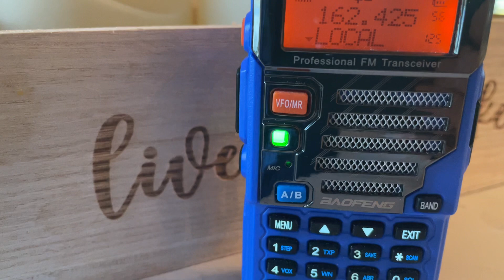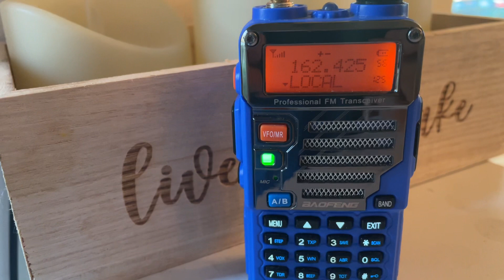Increase reception on your Baofeng UV5R or any HT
With an external antenna you will be able to pick up much more "Traffic".  In this video I have a simple antenna on a 9 inch pie plate outside my house.  Picking up very clear reception from local repeaters.

Mag Mount Antenna

SMA Connector